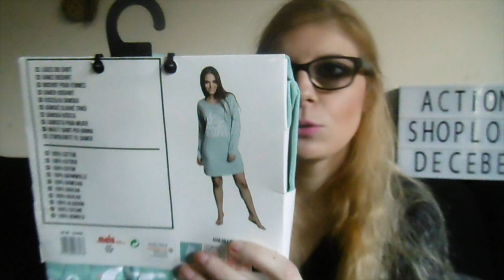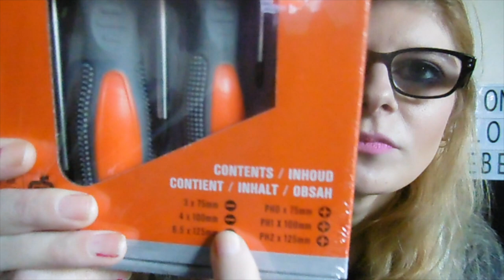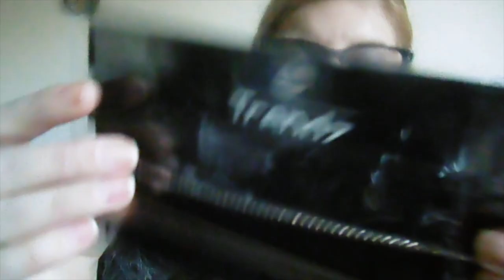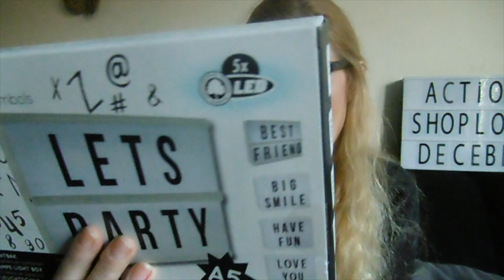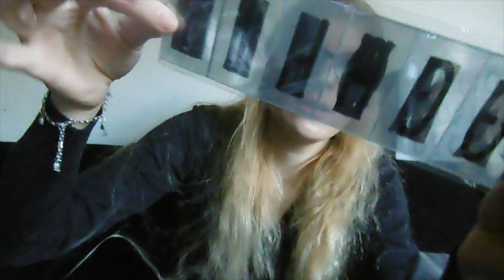Action Shoplog December 2017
Ik had weer een aantal spullen nodig dus het werd weer tijd om na de Action te gaan.